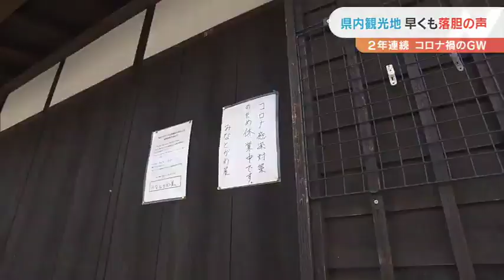ＧＷ前に福島県内の観光地 早くも落胆の声 下郷町の大内宿